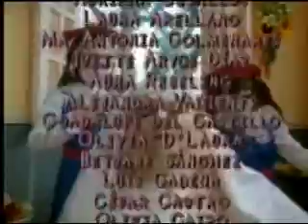Carita de Angel 55p5